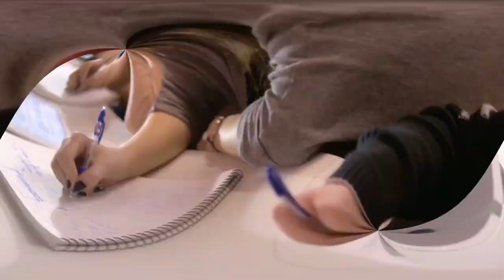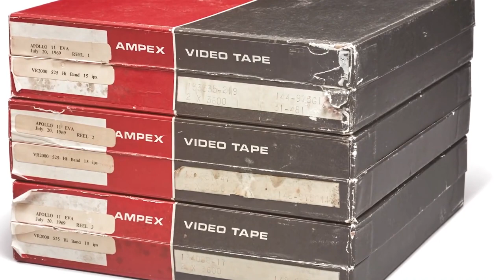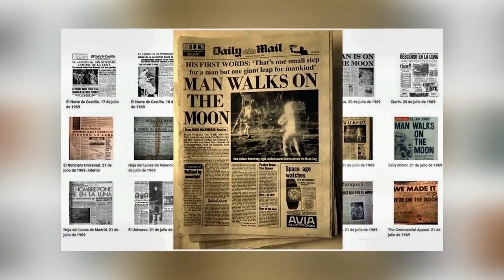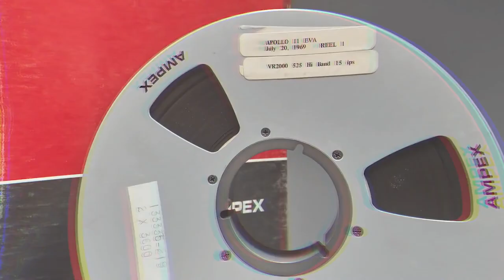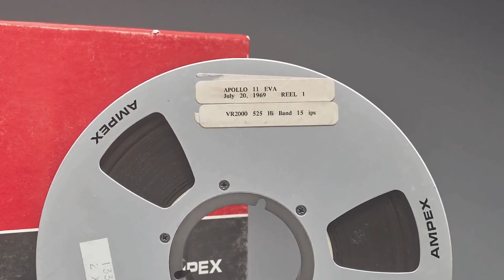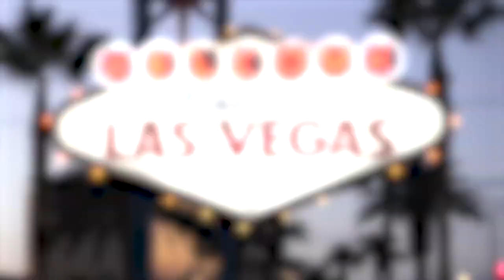He was cleaning the attic when he discovered an amazing thing People thought it was lost forever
I think it goes without saying that each one of us wants to live comfortably and not want for nothing. Most people frequently ask themselves how they can get rich quickly without investing too much effort. But as I’m sure you understand, there is no universal method for becoming a millionaire in an instant. The wealthy people of the planet have amassed their capital in a variety of ways, which shows that there is no one method for becoming rich, no matter how much we might want to find one.